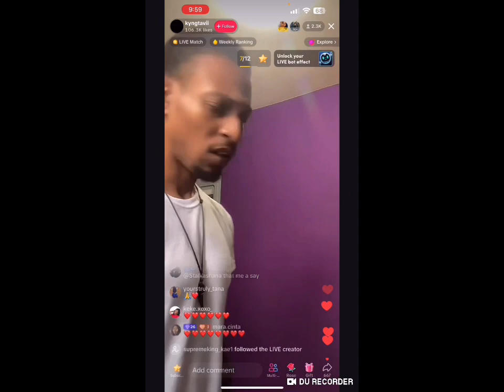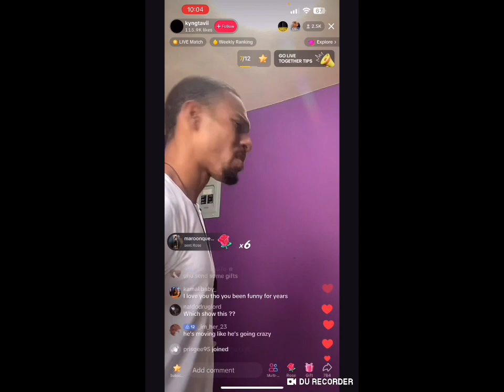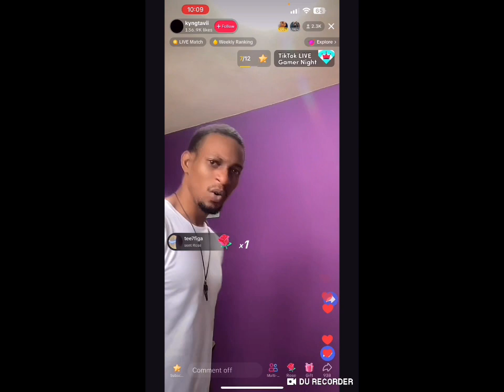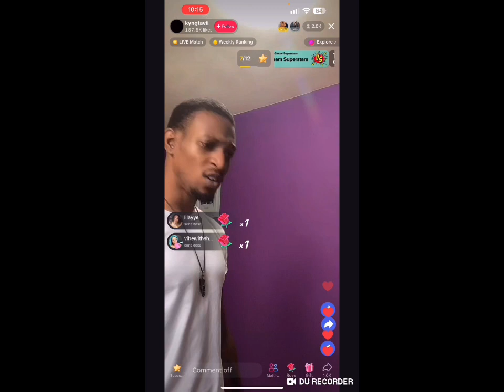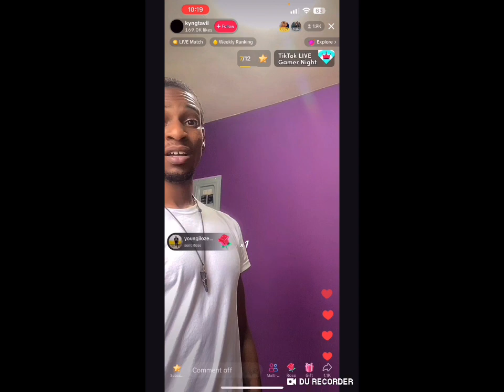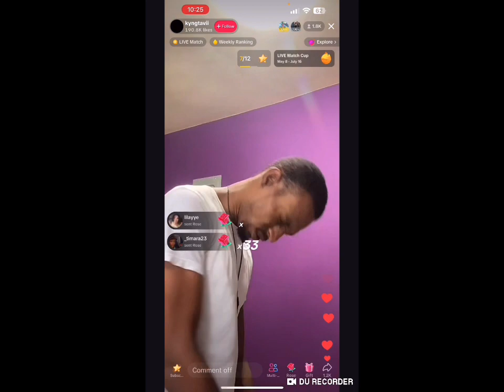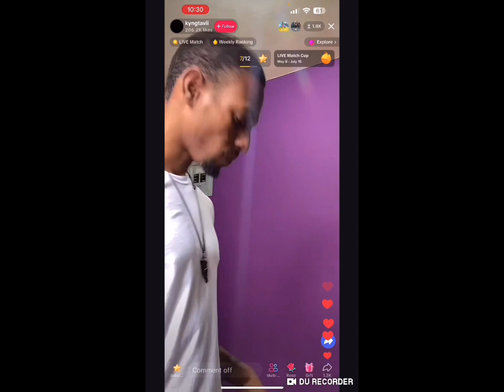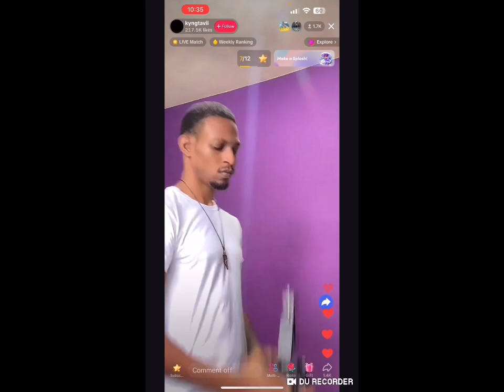Kyng Tavii Let’s The D@rkness Takes Over/ Prepared On Dįęíñg/Go To Pris0n /Fully C0rrūpt!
Kyng Tavii Let’s The Darkness Takes Over/ Prepared On Dįęíñg/Go To Prison /Fully C0rrūpt!

$naggydon